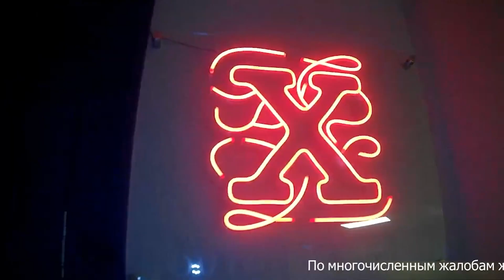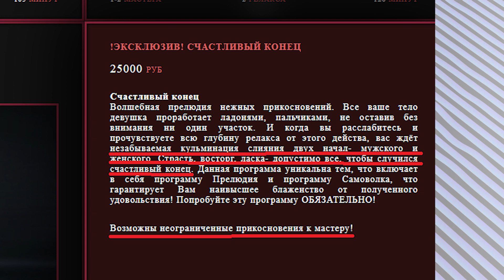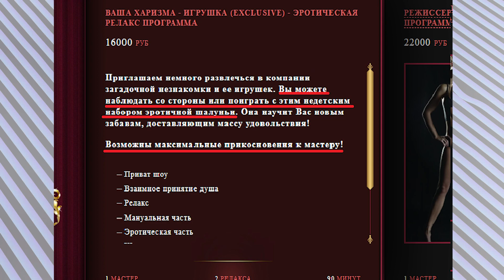ИНТИМ САЛОН под видом ЛАУНДЖ БАРА: Новое название, та же деятельность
На втором этаже отеля «Вознесенский», расположенного по ул. Мамина-Сибиряка, 52 функционирует интим-салон. Год назад данный салон был ликвидирован, силами правоохранительных органов. Тем не менее, сейчас он возобновил свою деятельность, правда уже под другим названием.

Вы можете также присылать нам обращения на наш сайт или при помощи приложения (доступно в Google Play, App Store, App Gallery)